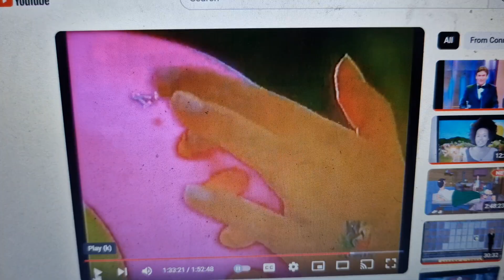Jump Dancer 2003 Ad